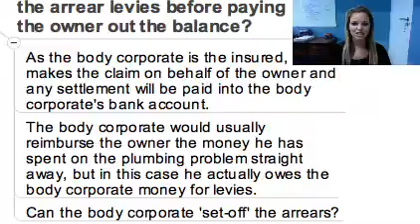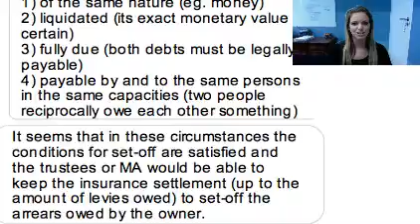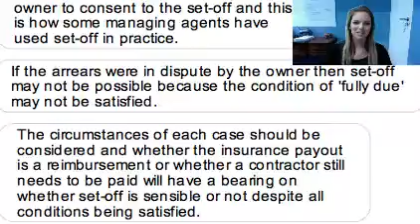Video Tutorial 123: Insurance Payout to Reduce Levy Arrears - Paddocks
In this video tutorial jennifer Paddock talks about insurance payout to reduce levy arrears.